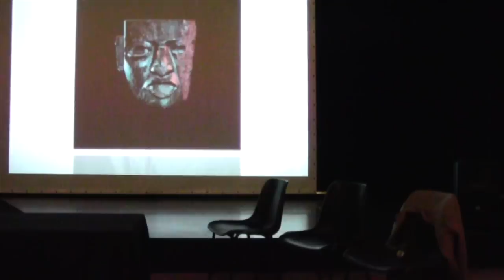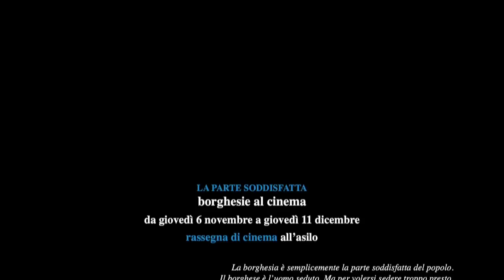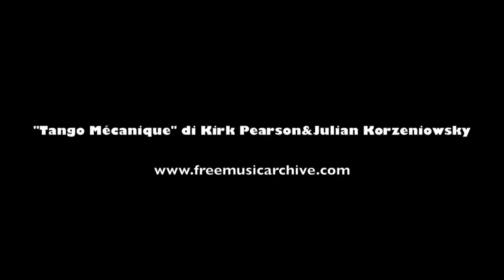"davanti all'immagine" / 6 novembre 2014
Giancarlo Alfano, Stefano Causa e Filippo Fimiani
dialogano con
Clotide Bertoni, Massimo Fusillo e Gianluigi Simonetti
e con i lavoratori dell'Asilo e quelli dell'Opificio

in occasione della pubblicazione del volume
"Nell'occhio di chi guarda. Scrittori e registi di fronte all'immagine."

dopo:

"La parte soddisfatta. Borghesie al cinema/1"

Massimo Fusillo presenta

"Gruppo di famiglia in un interno" (1974) di Luchino Visconti

Gruppo di famiglia in un interno
di Luchino Visconti (Italia 1974, 125 min)
scelto e presentato da Massimo Fusillo
Magistrale ritratto del borghese in chiave tragica. «Ho studiato, ho fatto dei viaggi, mi sono sposato, e il mio matrimonio è stato un fallimento. Improvvisamente ho aperto gli occhi, e mi sono ritrovato in mezzo a un mondo di cui non riesco neppure a comprendere il significato».